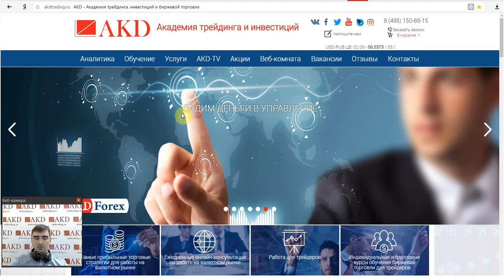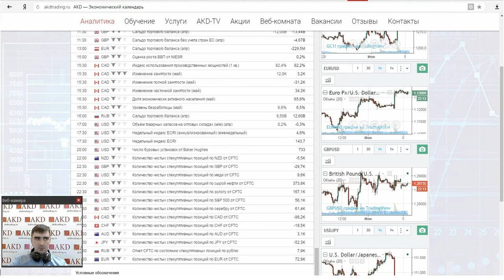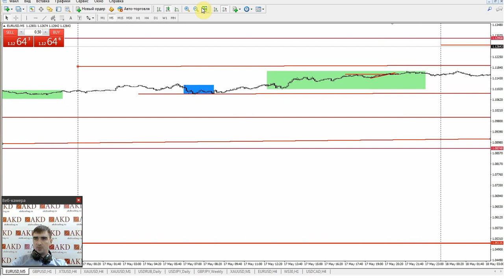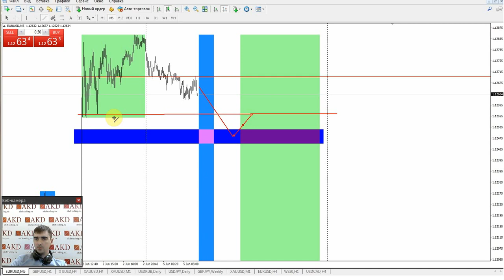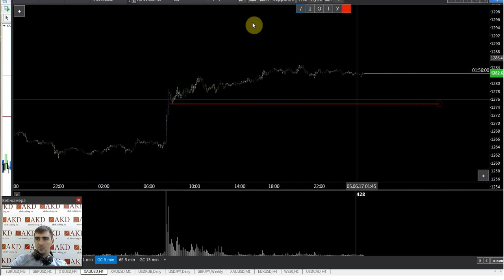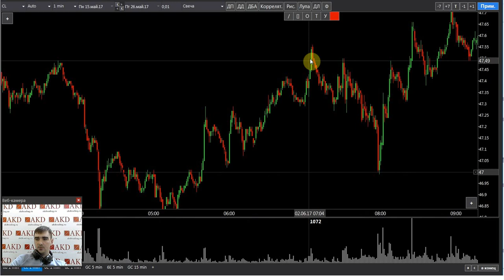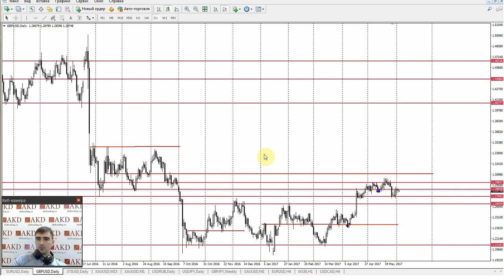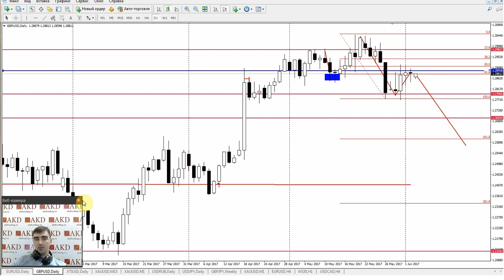Обзор рынка с Гаценко Андреем 05.06.17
Обзор рынка на предстоящую неделю от Академии Трейдинга и Инвестиций. Аналитик Гаценко Андрей. Рассмотрены важные новостные события, а так же анализ нефти, золота и пар eurusd и gbpusd на ближайшие пять дней.